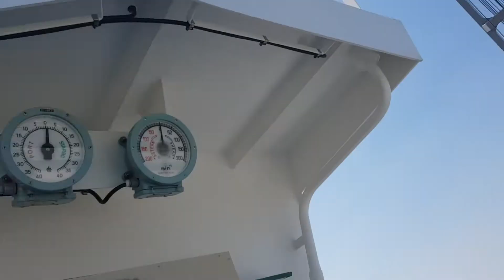Dischargin at Port of (BANGKOK THAILAND )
This is how General Cargo Ship discharging at Bangkok Thailand